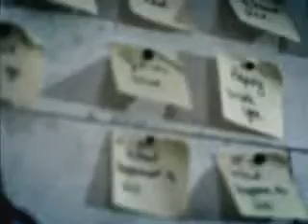Tamia Almost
i sang this song at my 14 birthday party